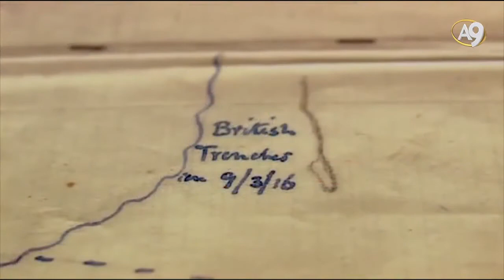Kut'ül Amare Belgeseli